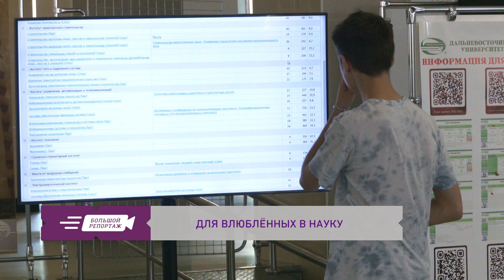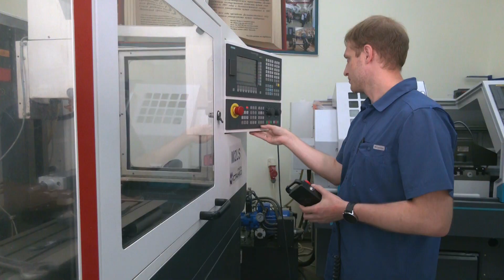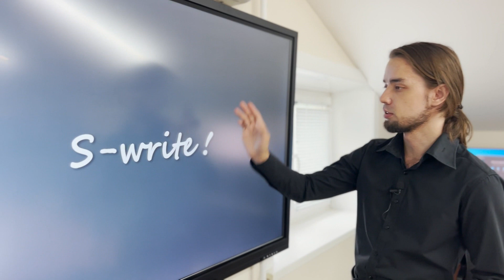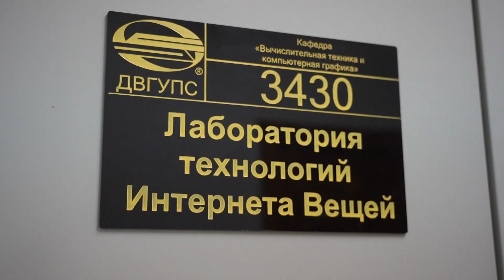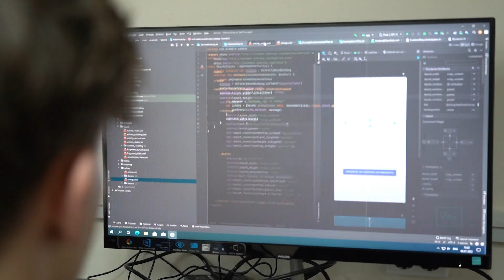Большой репортаж для влюблённых в науку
Безгранично влюбленные в науку, ученые, первооткрыватели и исследователи. На сегодняшний день аспирантов в Хабаровском крае около 500, а еще 10 лет назад этих гениев было в два раза больше.